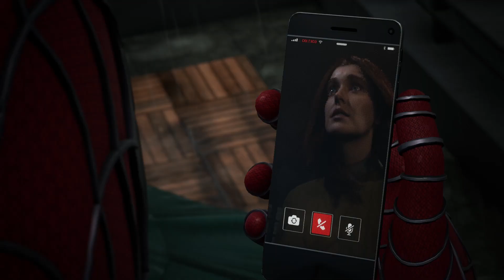Marvel's Spider-Man 2: New Game + 14: Venom gaming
Watch me game and discuss story stuff!
Sorry this took so long, I don't have an excuse after I got over strep, other than a bit of stress, I'll try and be better about this!